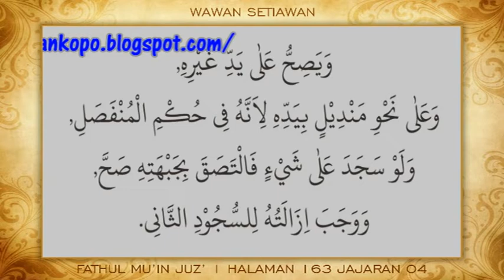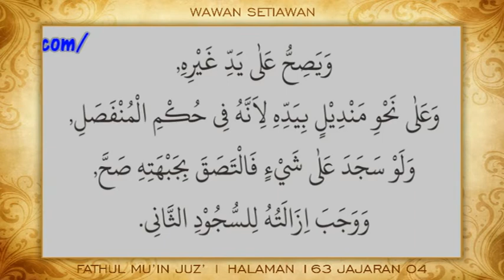Diajar Ngalogat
FATHUL MU'IN
JUZ’ 1 HALAMAN 163 JAJARAN 04
Logatan Sunda
Ma'rifat 'Amm (Wawan)
(Mohom maaf atas segala kekurangannya, kami dalam rangka tadarrus/belajar)